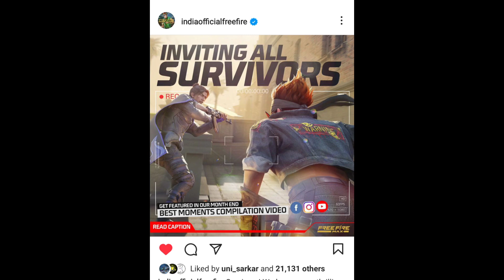FREE SURPRISE REDEEM CODE ⚡🔥 BUT YOU CAN'T 🥺😟